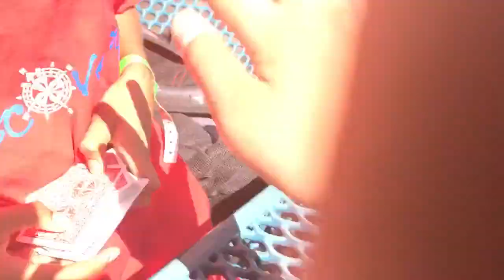Bottle Flip f̸a̸i̸l̸s̸ Trickshots | w/ Arnold and ChurroCraig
This is the cringe vid where we rage and do things with stuff. Hate you Craig. Lol, Thanks4Watching, I hope you guys enjoyed the video.